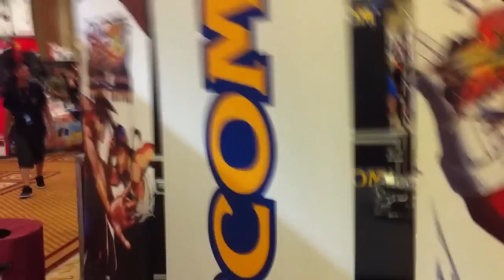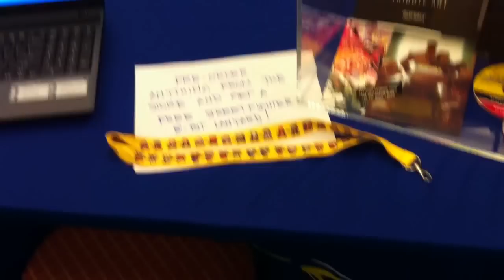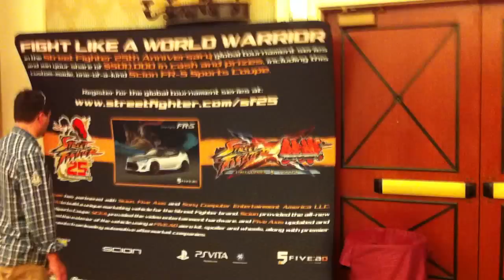EVO 2K12 Capcom Booth Shaky-Cam Tour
Just a quick look at the Capcom area at EVO 2K12 at Caesar's Palace, Las Vegas, Nevada. Apologies for the shaky camerawork.